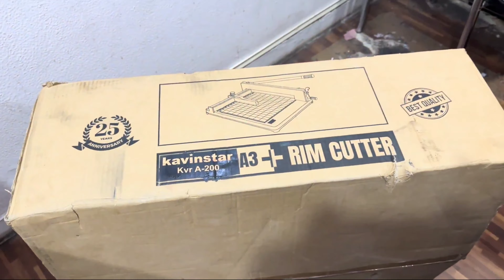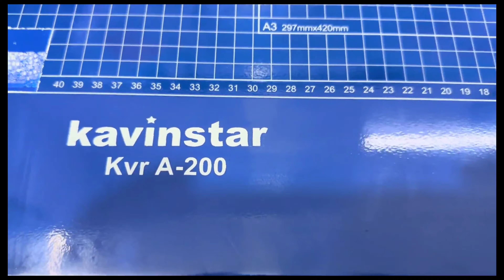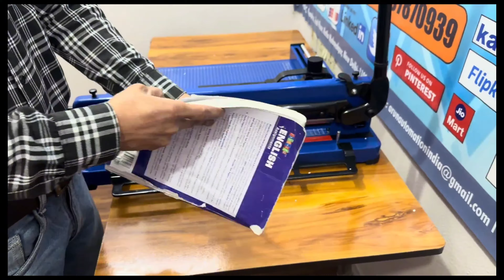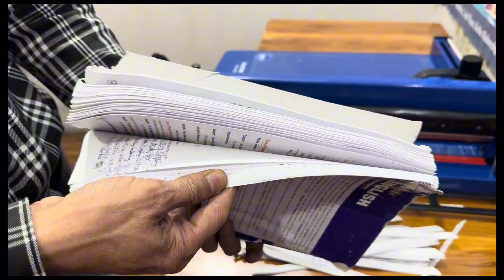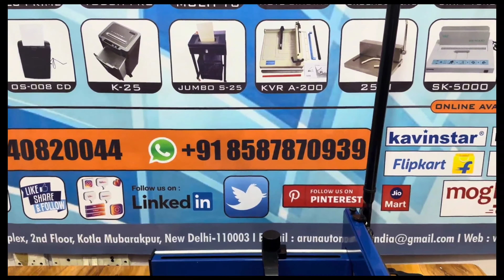How to use Paper Cutting Machine | Best Paper Cutting Machine in India | 2025 | Latest Video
⭐⭐Direct Buy From Company Website⭐⭐

1. KAVINSTAR VC-2108 Cash Counting Machine Compatible with Old & New INR- Rs.10, 20, 50,100,200, 500 & 2000 with Fake Note Detector

2. Kavinstar OLC Prime

3. KAVINSTAR BR-560

4. KAVINSTAR BR-560 Black

5. KAVINSTAR Mix Master

6. KAVINSTAR Value Master

7. Kavinstar Touch PRO

8. Kavinstar Super Mini Jumbo

9. Kavinstar Mini Jumbo

1. Kavinstar All Models Kavinstar Currency Counting Machine See & Buy Flipkart.

Working Day: Monday to Saturday (Sunday off)
Office Hour: 10:00 am to 6:00 pm

Follow More Kavinstar India* official channel:-